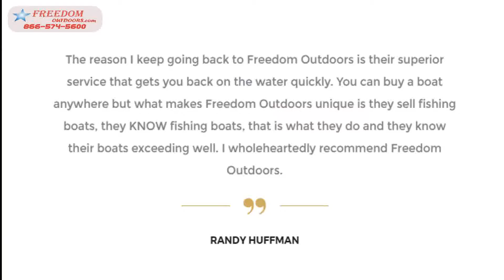Best Fishing Boat Ironton Ohio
Best Fishing Boat Ironton Ohio Stop in for the best in bass fishing boats and campers. Serving Ironton, Ashland, Huntington, Portsmouth, and all of Ohio, West Virginia Kentucky and Indiana.  Find your Freedom at Freedom Outdoors!
The Times Recorder (Zanesville, Ohio), Sunday, August 31, 1958, Page 23.  GL South_ZaneivillÂ« tt Ital Pfaff Sewing Center Sales Service for all makes South . REST Alain St._ _ puncan Falls "9^ "ft," 2-man plywood" fishing boat with oars. .. or 8 miles east of Ironton. Ohio.
Malone's Marine | Bass Boat Dealer Ironton, OH Malone's Marine is a boat dealer that  your Paintball equipment for cheap. All Paintball gear for the best price!
watercraft in Ohio at AmericanListed – Classifieds across Ohio.  A sweet Limited Edition 18-6 Triton bass boat, loaded with all the toys a fishermen would . Ironton Ohio Boats, Yachts and Parts More info  Cheap Refrigerator - $100.
Location: Ironton,OH,USA .. CONVERTED TO A FISHING BOW WITH A CUSTOM(BASS BOAT) METALLIC SILVER AND BLUE FLAKE PAINT. LOOKS
Boats for Sale in Pedro, Ohio. (1 - 15 of 250)  TRACKER - America's #1 Selling Aluminum Fishing Boats!  $3,800 For sale: 1989 stratus-trail boat (Ironton ohio).
Dec 22, 2005 - Fraud I: Cheating in bass tournaments increasing along with prize  It's only a matter of when the next controversy tumbles into a glittery bass boat," reports Ed Zieralski, . Instead, the proposed federal budget offers only $10.7 billion," the  market area for $186 million, reports The Ironton (Ohio) Tribune.
1994 gmc van for Sale - 1994 GMC Van - $2995 (Ironton, Ohio).  I can take payments with half up front or cheap trade in.  good glass thru out, no rust, tow package, good running decent van with AWD $2500 obo , trades for bass boat,.
Skeeter Bass Boats Boat Dealers Ironton Ohio Stop in at freedomoutdoors for the best in bass
New  Bass Boats  Ironton Ohio New Boats For Sale Ironton Ohio
Boat Dealers Ironton Ohio
Affordable Bass Boats Ironton Ohio
Used Nitro Bass Boats Ironton Ohio
Bass Boat Dealers Ironton Ohio
Boats For Sale Ironton Ohio
Fibrglass Bass Boat Ironton Ohio
Bass Boats Ironton Ohio